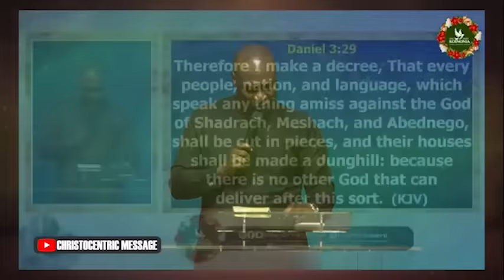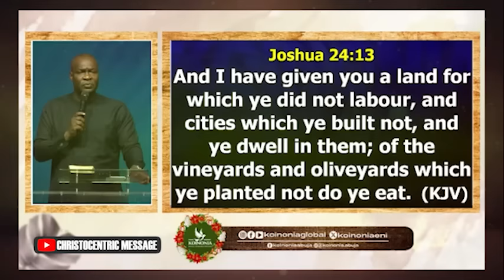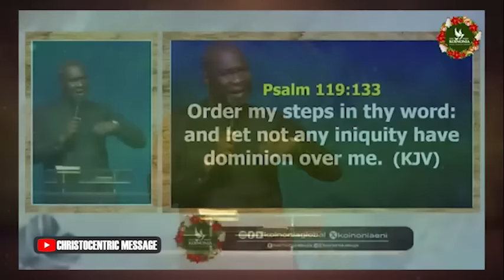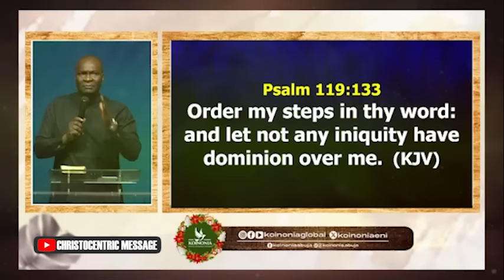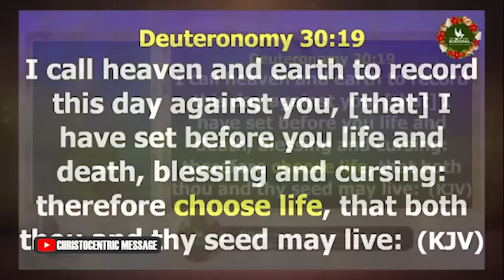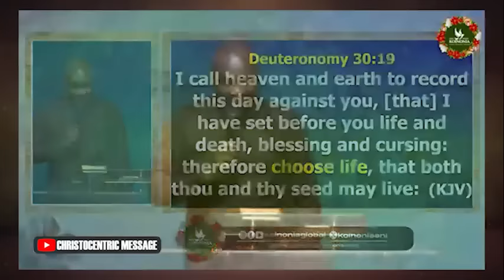[MY 2024 ADVICE] CHOOSE LIFE - APOSTLE JOSHUA SELMAN || Koinonia Global